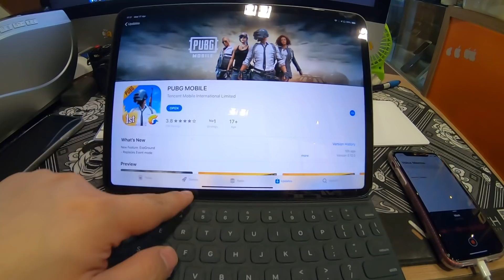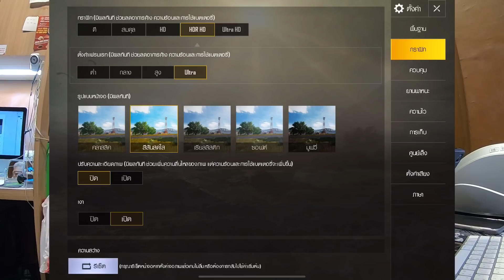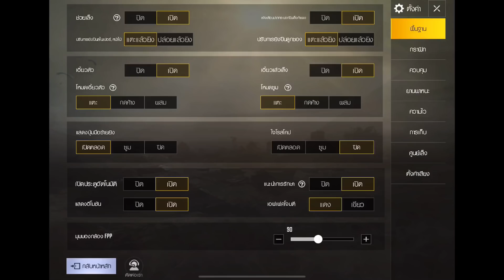Pubg Mobile Update เต็มจอ iPad Pro 11” แล้ว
Instagram ร้าน อยากเสียเงินกดส่อง
สั่งของ สอบถามอะไรก็ได้ที่ไม่ใช่ซื่อร้านอื่นดีมั้ย LINE@ ID : @BLINK7.NET (ใส่@ ด้วยนะ)

Instgram ถ้าชอบแดก ไร้สาระ กดส่อง